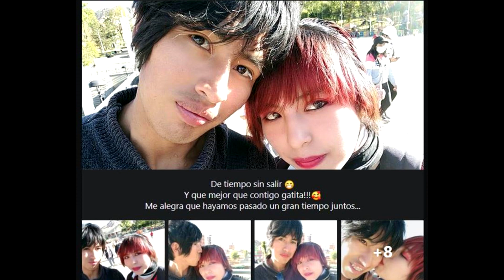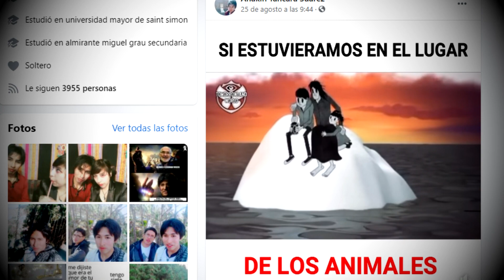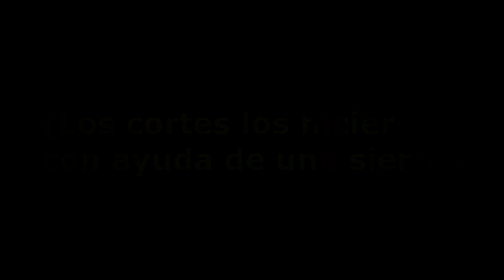EL BESO DE JUDAS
"El terrible caso de Anakin consternó a Bolivia y aquí te hago un resumen de lo que pasó"